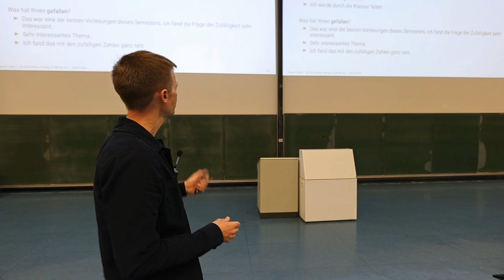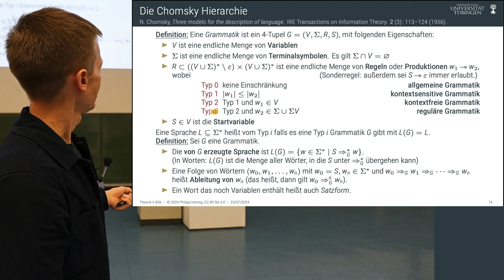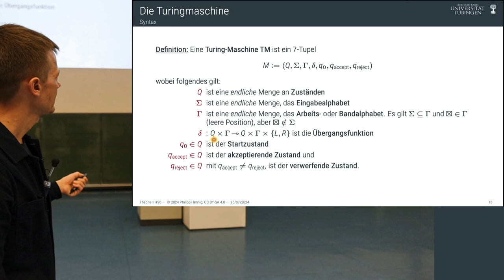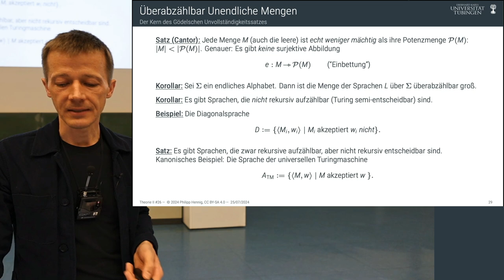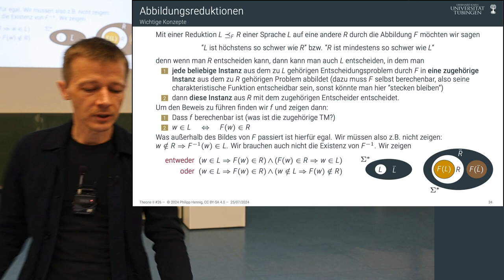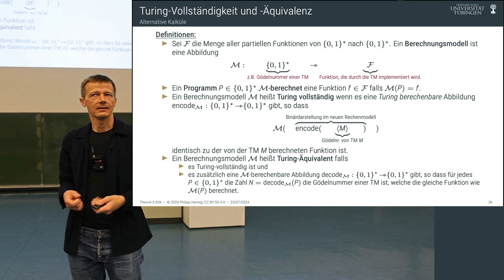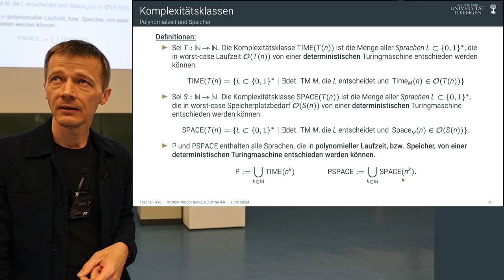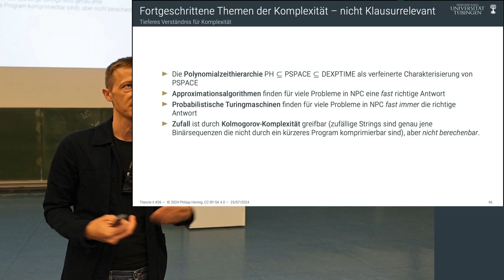Theorie II - 26 - Zusammenfassung & Abschluss